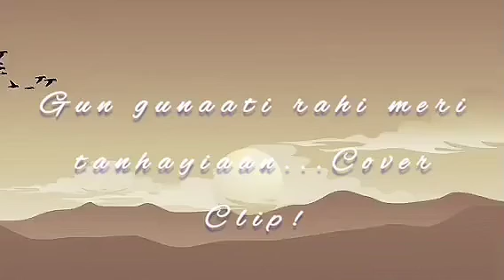Gun gunaati rahi meri tanhayiaan....Cover Clip !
# Indian Music #